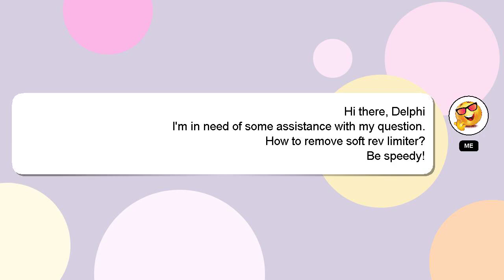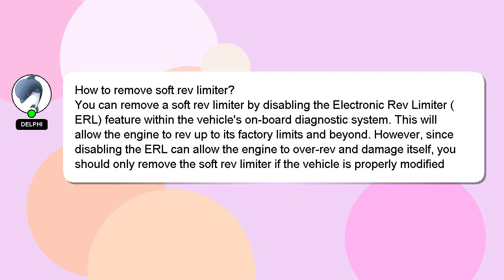How to remove soft rev limiter?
A brief presentation of myself, Hello there, my name is Delphi. Allow me to support you in answering your questions. - How to remove soft rev limiter?

Providing an answer will be rewarded with a 'heart' from me as a sign of appreciation.

*2 What we are experimenting :*